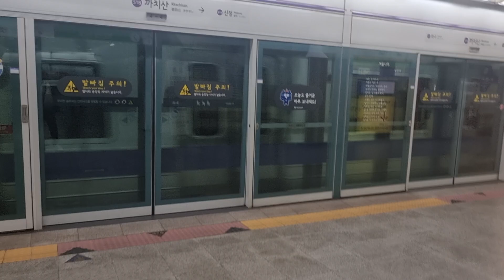까치산역 통과하는 열차 진입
*별도의 컨텐츠 영상은 2차창작 사용을 제한하고 있습니다.

*본 채널 내의 모든 영상의 출처는 본인에게 있습니다. 단, 제공 받은 영상의 경우 예외이며, 해당 영상 혹은 설명란에 출처를 명시해 놓았습니다.

*영상에 대한 피드백은 환영입니다. 단, 근거 없는 비난이나 허위 사실 유포, 지속적인 요구, 도배, 빠놀이 등의 댓글은 클린한 댓글창과 건전한 소통을 위해서 무통보 삭제 하도록 하겠습니다.

※ 이 채널에 업로드되는 모든  영상은

무단으로 다운로드 하지 마시고 출처 남기세요